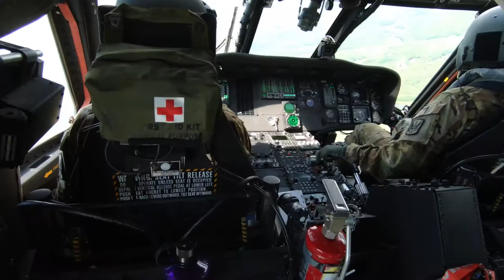National Aviation Day 2020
The Rhode Island National Guard wishes all aviators, especially our own, a Happy National Aviation Day!